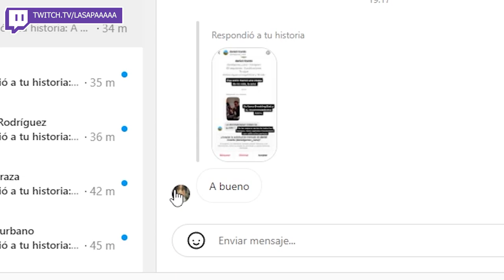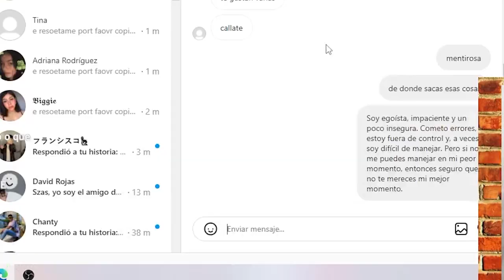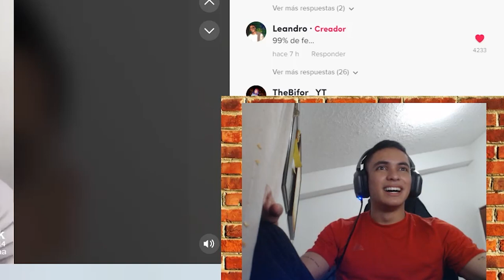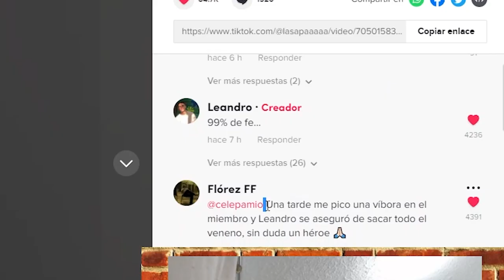LA BUENA PA LOS DE MERCADO LIBRE | La Sapaaaaa